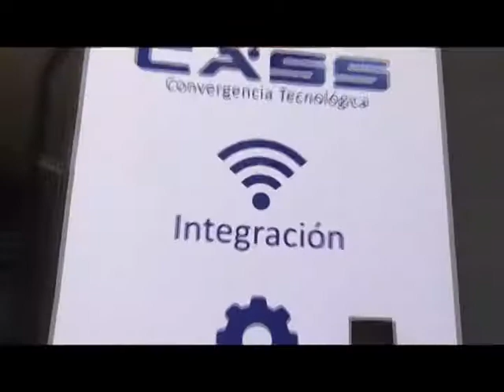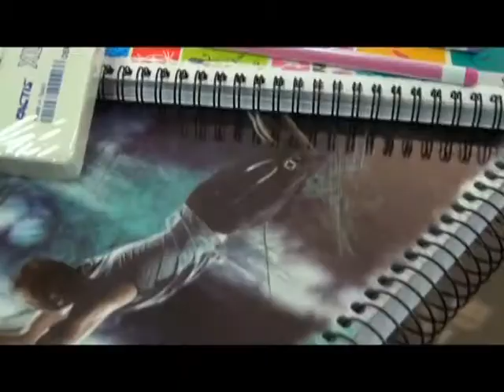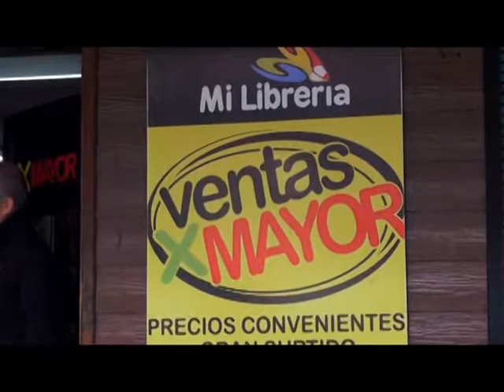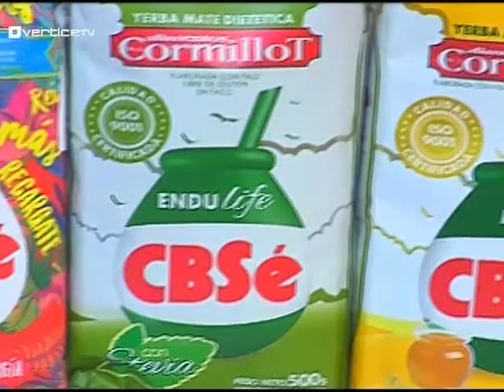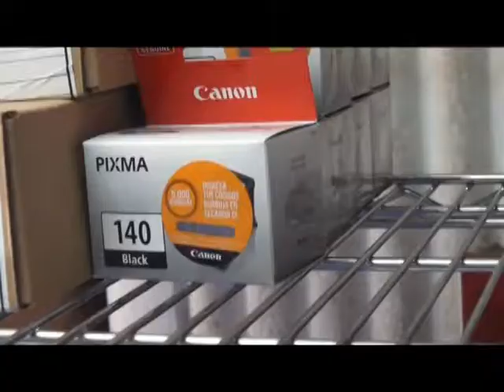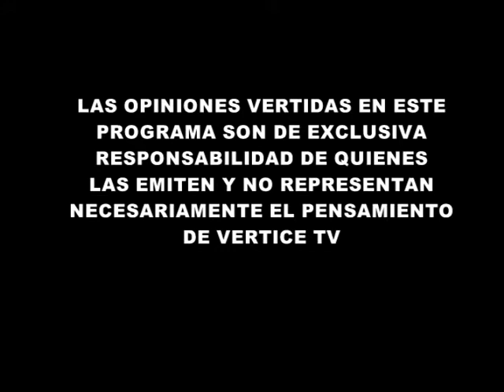PULSO DEPORTIVO ABRIL 16